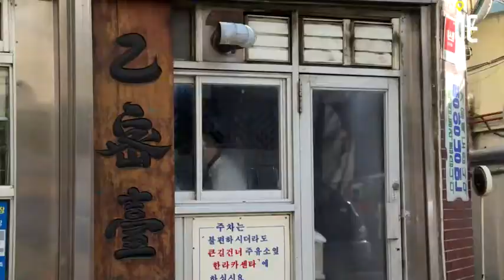냉면은 겨울이 제맛이지! !평양냉면 땡기는 겨울 점심식사 at 을밀대 본점 [도시와경제 브이로그]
▶【오후 5:00】
■ 부동산썰전 ■
▶【오전 10:00】
■ 어반스토리 ■
▶【특집편성】
■ 도시와경제 브이로그 ■
▶【대중없음】